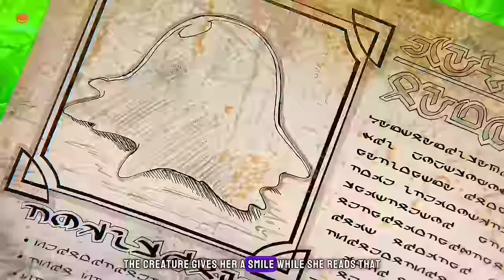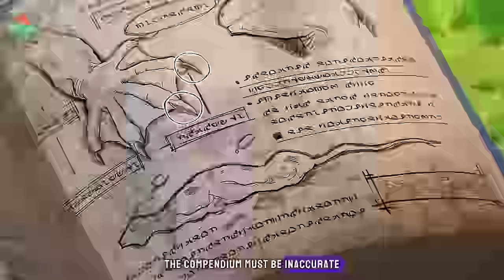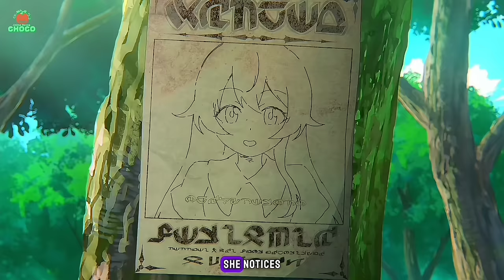Girl Reincarnates With OP Taming Powers And Bonds With A Slime | Anime Recap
This anime recap video will show you everything you need to know about a reincarnated girl named Ivy, who meets a slime and becomes a powerful tamer after her parents banish her from the family.

00:00 part 1+2+3+4+5
17:50 part 6
26:50 part 7
34:30 part 8
42:00 part 9
50:00 part 10
57:00 part 11